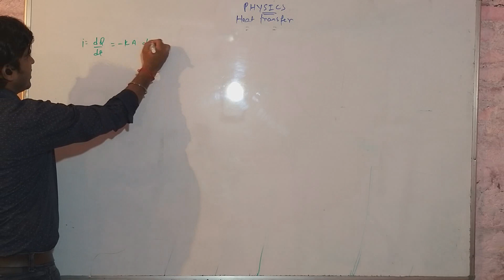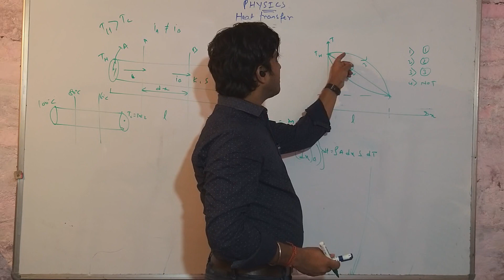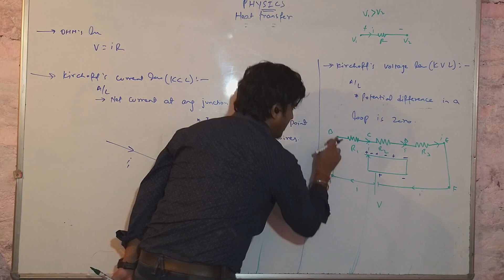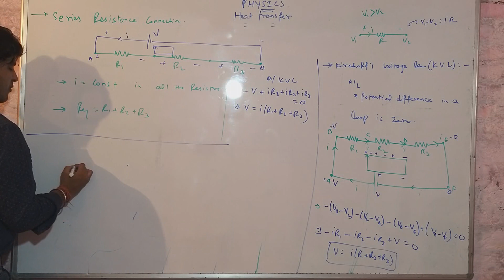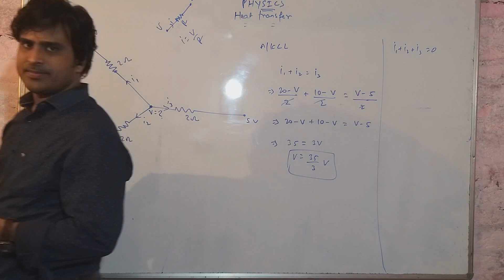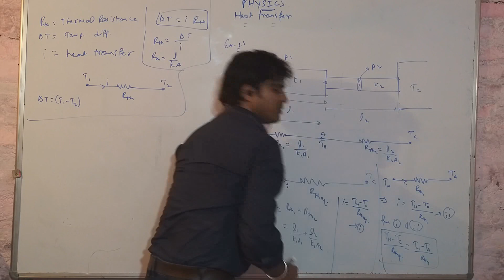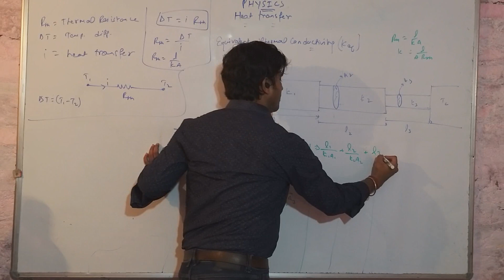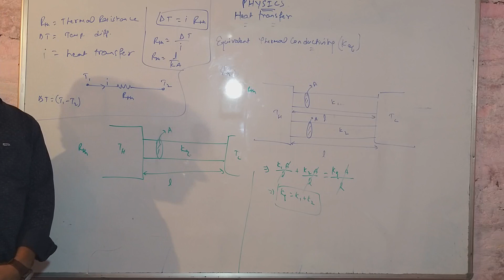Heat transfer 2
This video is the further part of heat transfer.